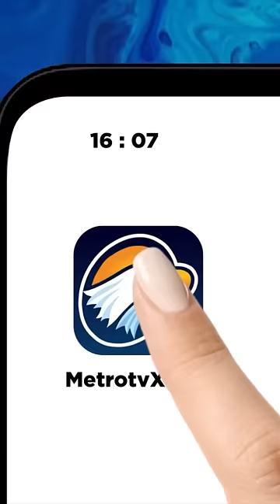Teguh : Pak Prabowo Tidak Bisa Memberi Penjelasan ke Publik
MetroTV,